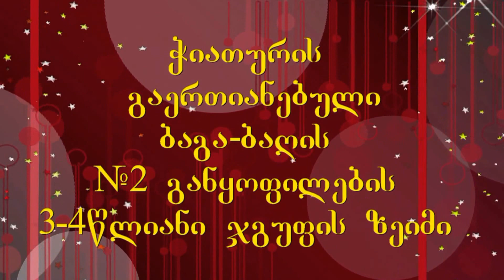chiaturis # 2 baga magis zeimi